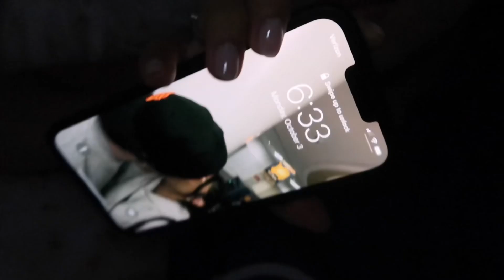my first job promotion for Chick-fil-A!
Hi besties💕💕💕 In today’s video I am bringing you guys with me for my job promotion at Chick-fil-A! i am now the Media/Marketing Lead! be sure to give this video a THUMBS UP! 👍🏽🤍

have a beautiful day, I love you!
💌suz